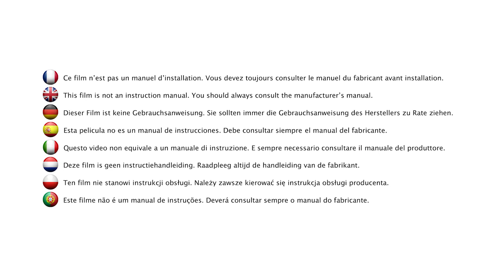Poussette Teeny ultra compact | Safety 1st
La poussette TEENY de Safety 1st est celle qu’il vous faut lorsque vous avez l’habitude d’arpenter la ville avec votre bout de chou. Poussette légère et ultra compacte, la TEENY de Safety 1st permet de se déplacer aisément dans les transports en commun comme le bus, le train ou l’avion. En fonction des compagnies aériennes, il est même possible d’emporter votre TEENY comme bagage cabine dans un avion. C’est une poussette Safety 1st très confortable avec une assise rembourrée et plusieurs positions d’inclinaison dont allongée, qui convient pour les nouveau-nés.

La poussette TEENY est facile à manier et pliable d’une seule main, ce qui est très pratique lors des balades avec bébé. L’assise de la poussette TEENY de Safety 1st est équipée d’un harnais de maintien à 5 points afin de d’assurer la sécurité de bébé. La ceinture de sécurité s’adaptée parfaitement à la taille de bébé. Dotée d’un panier de rangement assez large, vous pourrez vous déplacer avec tout le nécessaire de bébé. La TEENY de Safety 1st est l’accessoire idéal pour voyager avec bébé, et vous pourrez la ranger dans son sac de transport. En ce qui concerne la poussette ultra compacte est conforme à la norme Européenne EN1888.

Caractéristiques :

- La poussette de Safety 1st convient aux enfants de la naissance jusqu'à 15 kg
- Poussette facile à manier et ultra compacte,
- La TEENY de Safety 1st est légère, facile à transporter et pliable d’une main
- Assise avec plusieurs inclinaisons y compris une position allongée pour les nouveau-nés
- Grand canopy réglable pour protéger votre enfant contre les éléments
- Harnais 5 points pour maintenir bébé correctement dans la poussette TEENY
- Large panier de rangement pour les affaires de bébé
- Repose-jambes réglable
- Roues fixes ou pivotantes
- Suspension sur les deux roues avant
- Frein centralisé
- Roues faciles à démonter (4 roues)
- Sac de transport inclus

Notre équipe d'experts est là pour vous aider à choisir la poussette ultra compact TEENY Baleine Blue Safety 1st qui convient à votre bébé. Les accessoires de sécurité pour enfants des plus grandes marques de puériculture sont disponibles en boutique au Maroc chez la Maison du bebe Marrakech et Casablanca.

Les accessoires pour enfants des plus grandes marques de puériculture sont disponibles en boutique chez la Maison du bébé Marrakech et Casablanca.
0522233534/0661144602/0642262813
📍 93, rue Brahim Nakhai Maarif Casablanca Maroc

Livraison gratuite dans toutes les villes du Maroc : Rabat Agadir Meknès Tanger Nador Mohammedia El Jadida Tétouan Laayoune Safi Marrakech Casablanca.